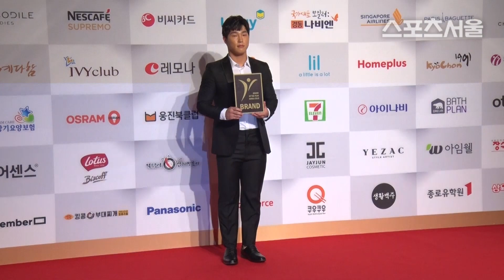'아이언맨' 윤성빈 "다음 시즌 위해 열심히 훈련 중" ('2018 올해의 브랜드 대상')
[스포츠서울 박경호기자] '2018 올해의 브랜드 대상' 시상식이 24일 오후 서울 용산구 그랜드 하얏트 서울 그랜드볼룸에서 열렸다.

이날 시상식에는 개그우먼 이영자, 고장환, 김영철, 모델 문가비, 배우 차정원, 인교진, 소이현, 남다름, 가수 더보이즈, (여자)아이들, 장덕철, 모모랜드, 홍진영, 크리에이터 이사배, 방송인 양재웅, 스켈레톤 윤성빈 등이 참석해 자리를 빛냈다.

윤성빈은 '2018 올해의 브랜드 대상'에서 '올해의 스포츠 선수'로 선정됐다.

한편, 소비자와 기업이 함께 웃는 세상을 만들기 위한 '올해의 브랜드 대상'은 올해로 16회 째를 맞았다.

사진 | 유튜브